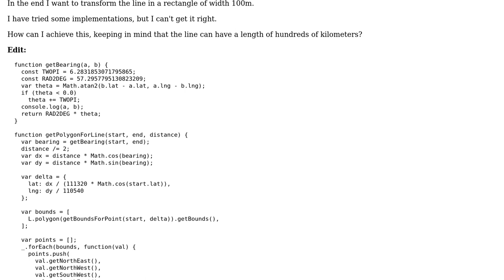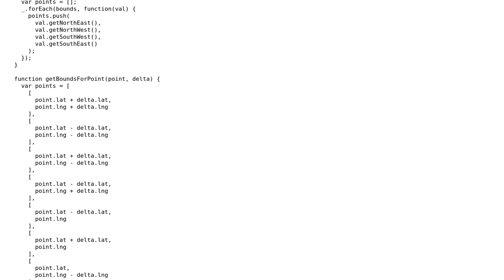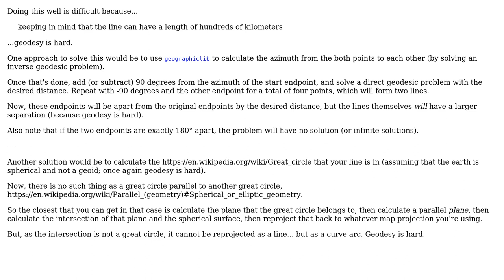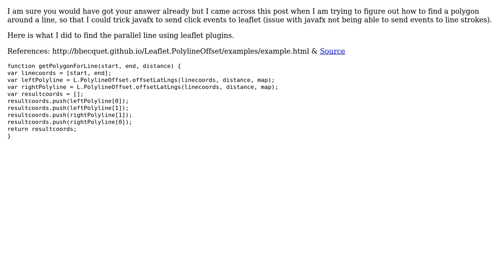GIS: How to find 2 parallel lines with given line? (4 Solutions!!)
GIS: How to find 2 parallel lines with given line?

With thanks & praise to God, and with thanks to the many people who have made this project possible! | Content (except music & images) licensed under CC BY-SA | Music | Images & others | With thanks to user N Alex user IvanSanchez user Ian Turton user FichurClas user Aravind Chennuru and the Stack Exchange Network Trademarks are property of their respective owners. You are responsible for your own actions.